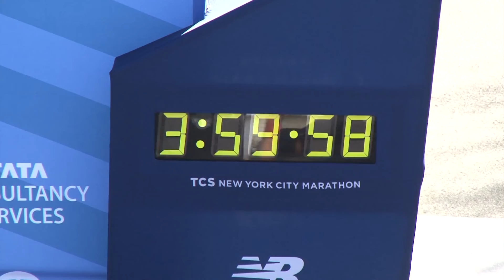The Courage To Succeed Promo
The Courage To Succeed Presentation celebrates and challenges those individuals and teams among us who target ambitious goals and are willing to work hard to achieve them.